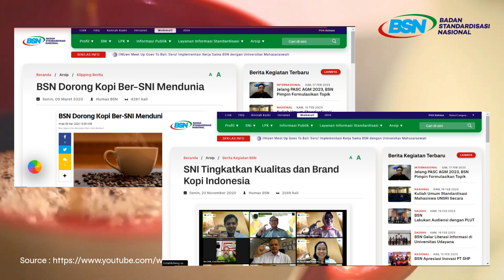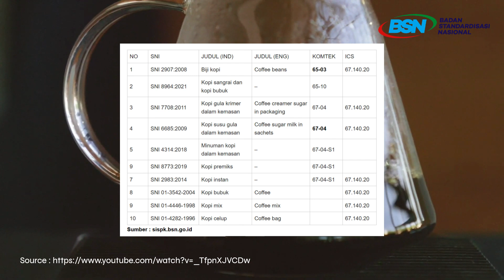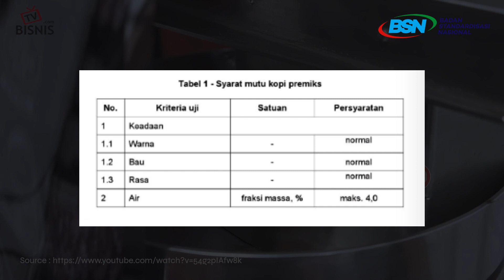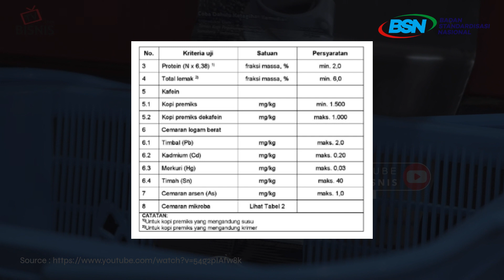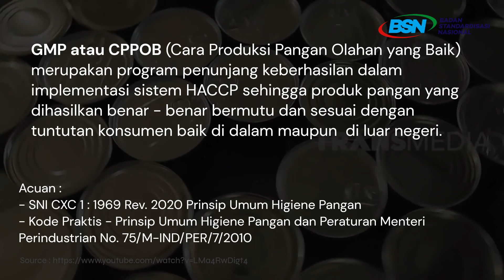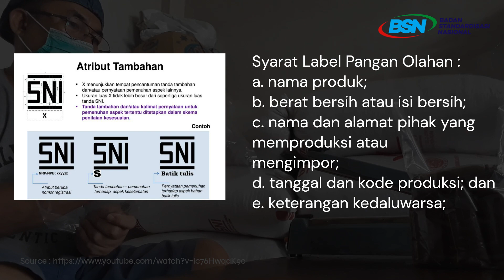Panduan Penerapan SNI Kopi Premiks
SNIzen, video ini menjelaskan pembuatan kopi premiks sesuai dengan SNI 8773:2019 kopi premiks. Kopi premiks adalah produk berbentuk bubuk, yang terdiri dari campuran kopi bubuk dan/atau kopi instan dengan satu atau lebih bahan pangan berupa gula, susu, krimer, bahan pangan lain yang sesuai, dengan atau tanpa penambahan bahan tambahan pangan dan dikemas secara kedap.

Untuk mengetahui lebih lanjut mengenai SNI ini, yuk kita simak videonya bersama-sama.

Salam